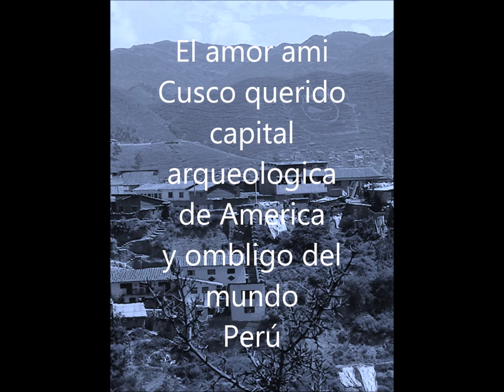Toril Pa Gonzalo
El sentimiento y el amor  hecho realidad en melodía y música inspirada de la ciudad del cusco ombligo del mundo. (instrumento guitarra )